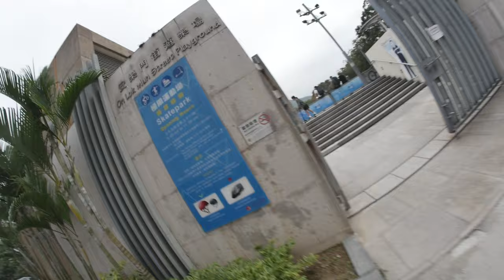The Fanling Skatepark - Hong Kong 🇭🇰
Discovering a new skatepark in Hong Kong.
This time I check a big one in Fanling With my friend Alex and Waichi
At the time after skate few skateparks in Hong Kong I can say that this one is the most fun of all.

Title: good morning by Amine Maxwell

Title: Not Too Cray
Artist: Huma-Huma

Panasonic Gh4:

Lumix 14-140:

Samyang 8mm:

ZHONGYI Turbo II:

Rode VideomicPro: